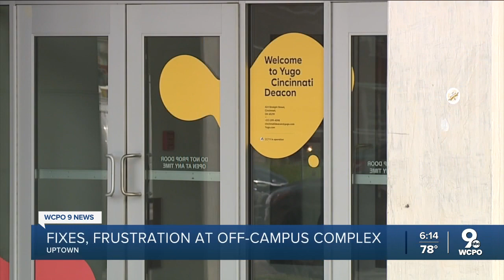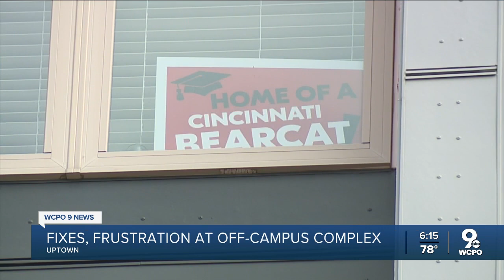Some UC students still can't move into off-campus complex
The University of Cincinnati said The Deacon is on track to have all students moved into their apartments by Monday, Sept. 12 after many couldn't during their actual move-in day.